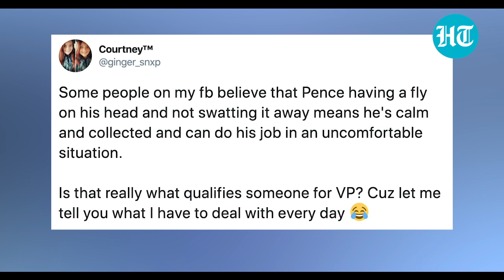Watch: The fly that set Twitter abuzz during VP debate between Pence & Harris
After a 90 minute long US vice presidential debate between Mike Pence and Kamala Harris, a fly seems to have emerged as the star, at least on social media. During a heated debate on the issue of racism, a fly landed on the vice president’s head and stayed put for several minutes. While Pence himself seemed to be unaware and continued to make his point, social media was flooded with memes over the fly. Watch this video for some of the tweets on the fly that dominated social media after the VP debate.